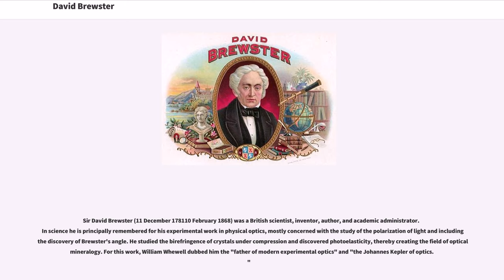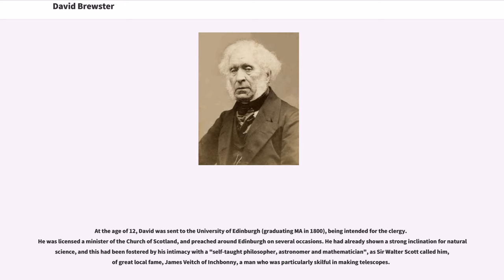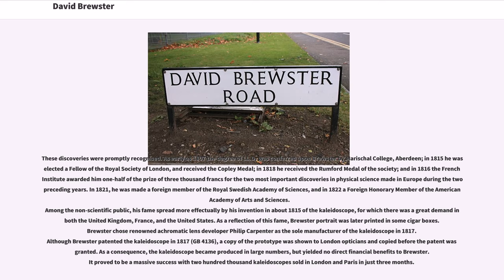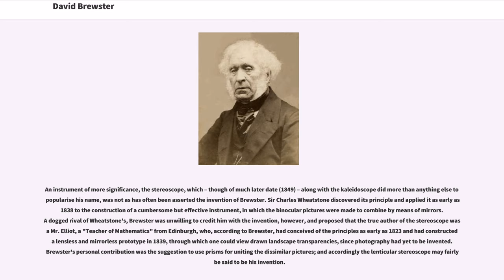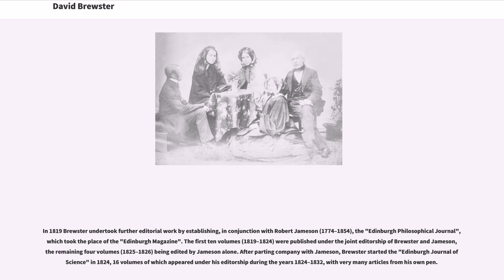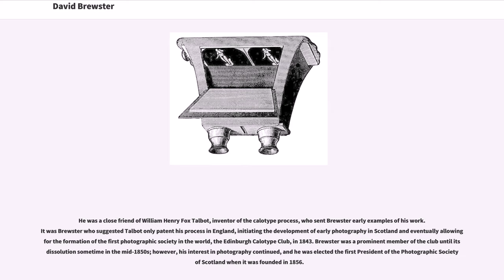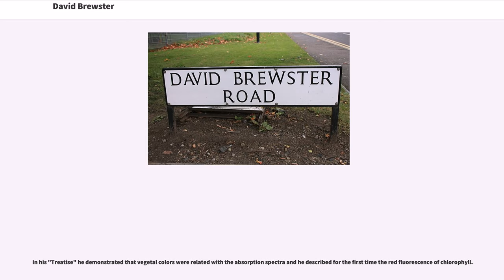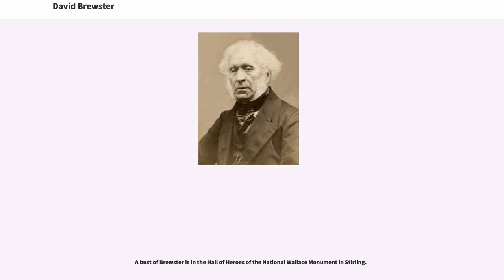David Brewster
18th-century_Scottish_people
19th-century_Scottish_people
19th-century_British_physicists
19th-century_Scottish_writers
19th-century_British_engineers
19th-century_Scottish_mathematicians

Sir David Brewster (11 December 178110 February 1868) was a British scientist, inventor, author, and academic administrator. In science he is principally remembered for his experimental work in physical optics, mostly concerned with the study of the polarization of light and including the discovery of Brewster's angle. He studied the birefringence of crystals under compression and discovered photoelasticity, thereby creating the field of optical mineralogy. For this work, William Whewell dubbed him the "father of modern experimental optics" and "the Johannes Kepler of optics."

A pioneer in photography, Brewster invented an improved stereoscope, which he called "lenticular stereoscope" and which became the first portable 3D-viewing device. He also invented the binocular camera, two types of polarimeters, the polyzonal lens, the lighthouse illuminator, and the kaleidoscope.

Brewster was a Presbyterian and walked arm in arm with his brother on the Disruption procession which formed the Free Church of Scotland. As a historian of science, Brewster focused on the life and work of his hero, Isaac Newton. Brewster published a detailed biography of Newton in 1831 and later became the first scientific historian to examine many of the papers in Newton's "Nachlass". Brewster also wrote numerous works of popular science, and was one of the founders of the British Science Association, of which he was elected President in 1849. He became the public face of higher education in Scotland, serving as Principal of the University of St Andrews (1837–59) and later of the University of Edinburgh (1859–68)...